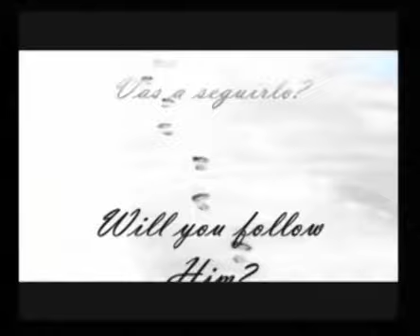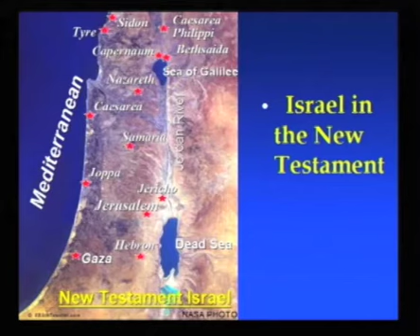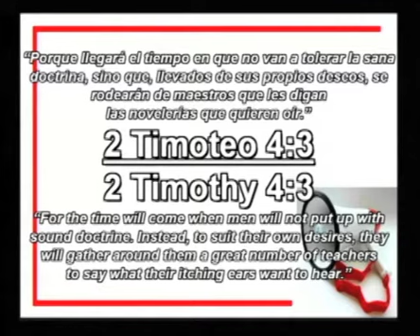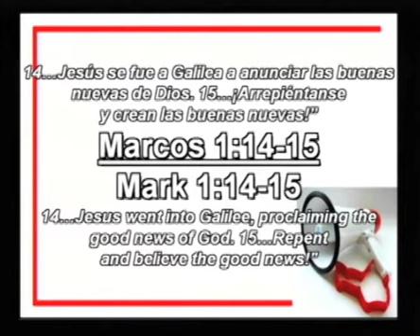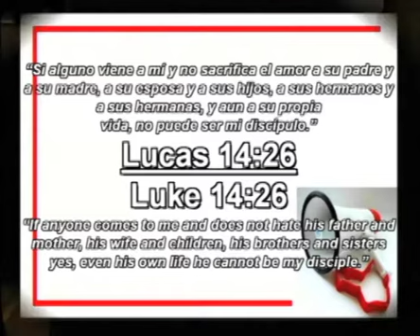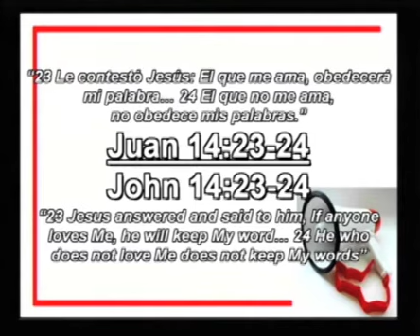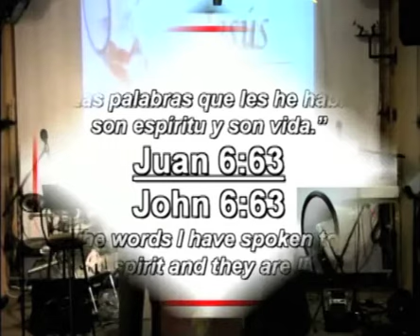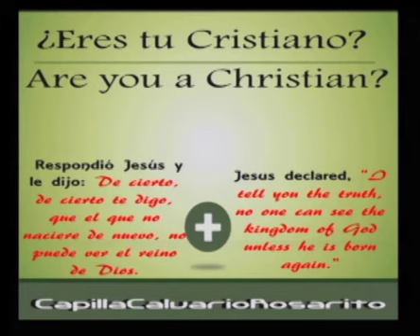Juan / John 6:60-70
Dichos Fuertes de Jesús / Hard Sayings of Jesus